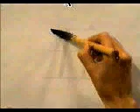👏 APRENDE A ESCRIBIR ESTE KANJI FACIL Y RAPIDAMENTE 👏 | GAMBATEANDO - Japones Para Todos